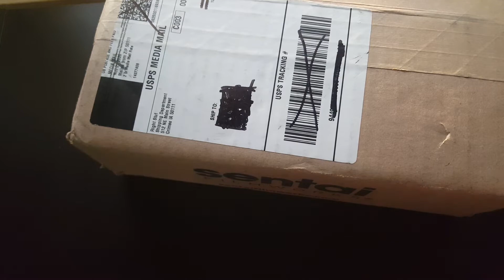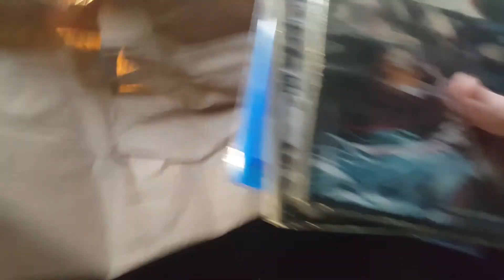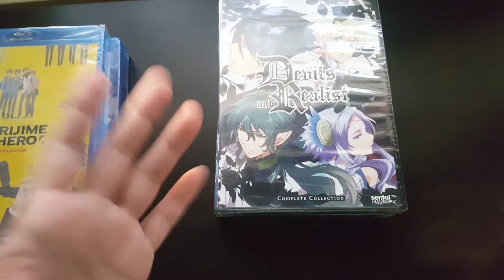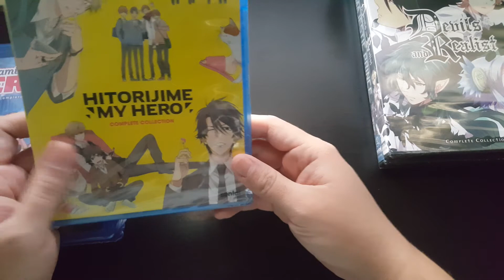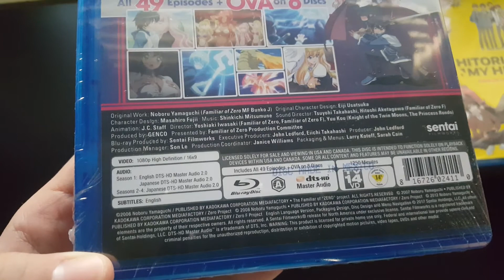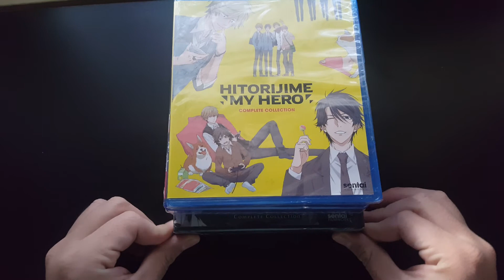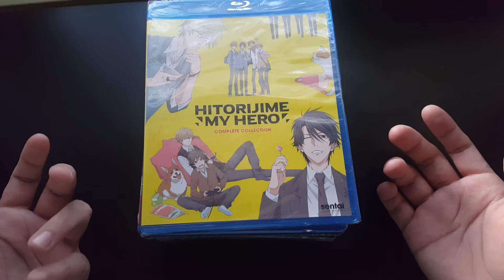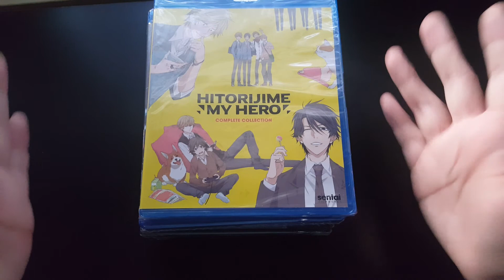Sentai Black Friday Anime haul ヽ(^ᴗ^)ﾉ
Just a few anime I got from the Sentai Filmworks Black Friday sale.
I'm still missing 1 more. Hopefully it'll arrive soon. :D hehe

Unboxing contains:
Hitorijime My Hero
The Familiar of Zero
Majestic Prince
Devils and Realist